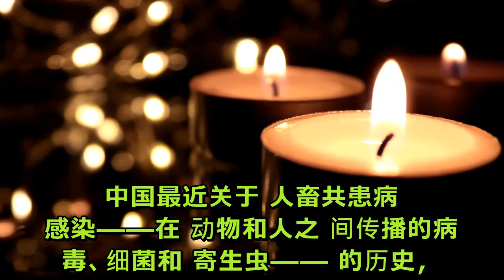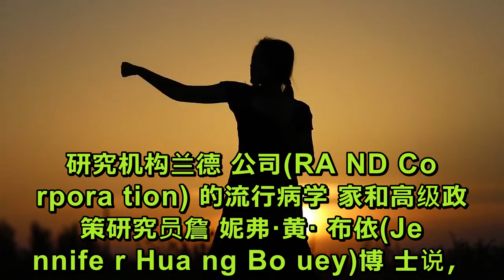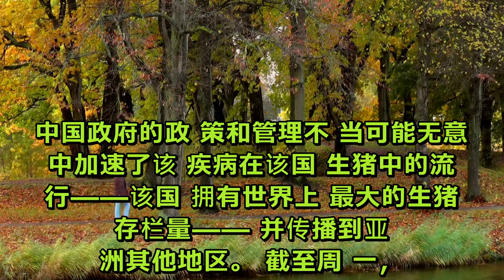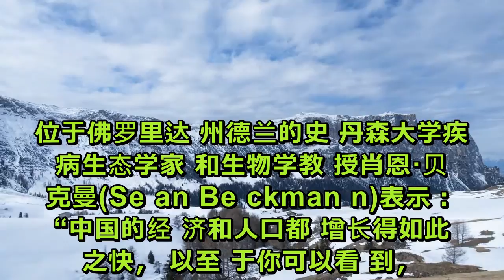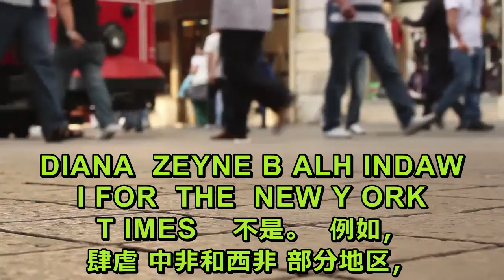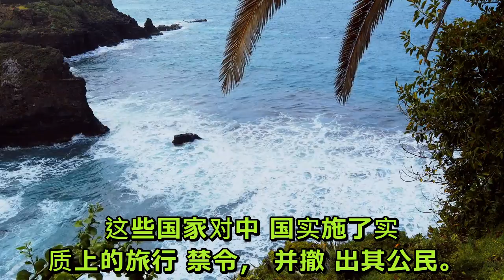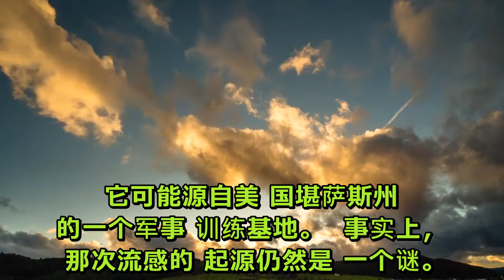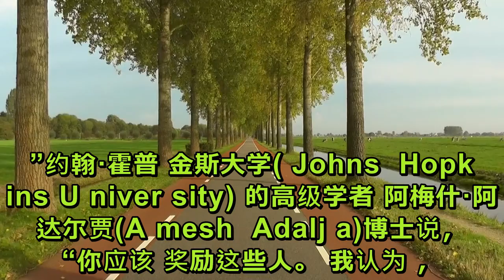从SARS到新冠病毒：为何很多流行病暴发在中国？